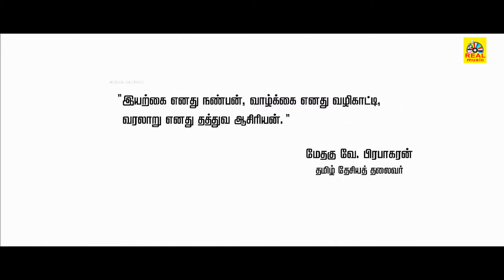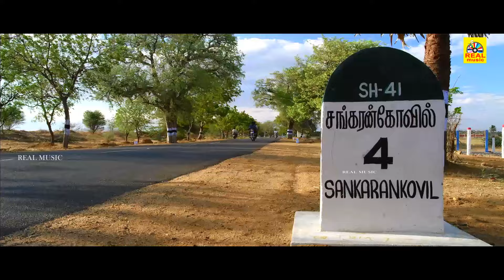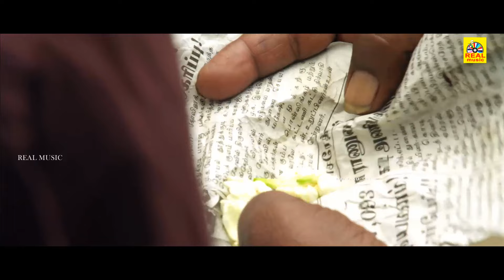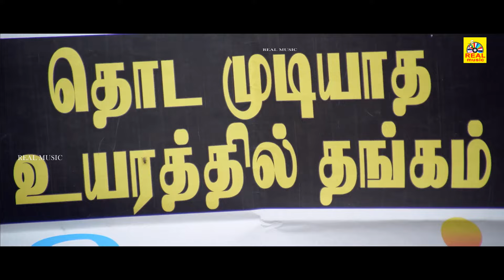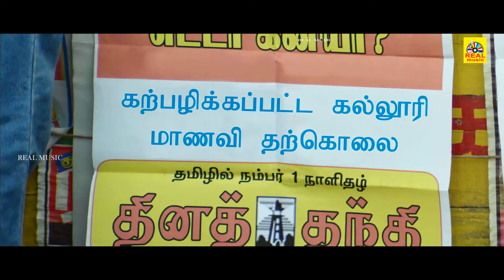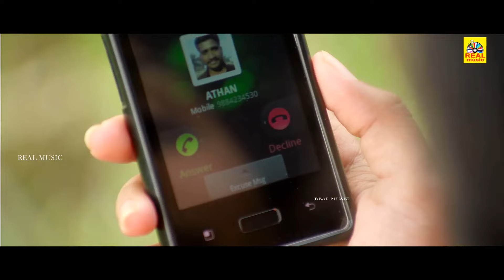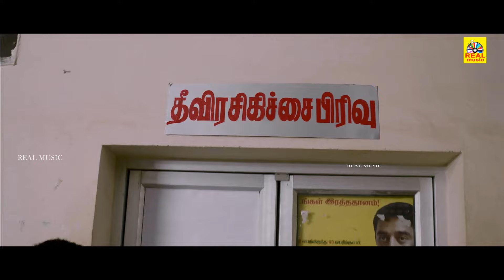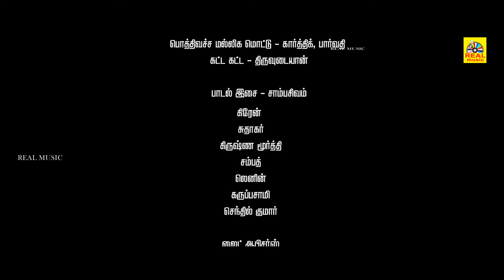கோடை மழை | Kodai Mazhai | Kannan | Mu. Kalangiyam | Sripriyanka | Iman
Cast: Kannan,Mu. Kalangiyam, Sripriyanka, Iman
Director: Kathiravan
Music Director: Sambasivam
Producer: Kathiravan
Banner: Yazh Thamizh Thirai
lyrics: Vairamuthu